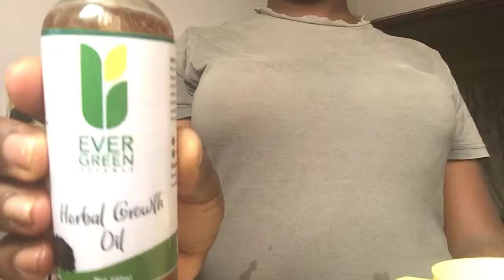This hair oil will make your hair growth rapidly..😍 Evergreen herbal growth